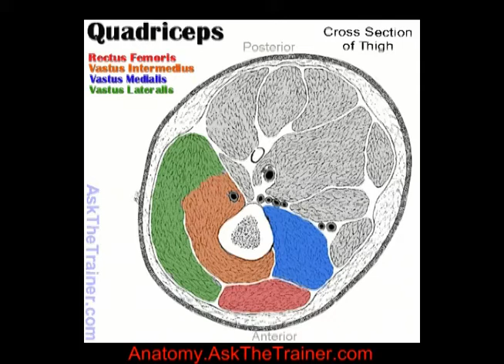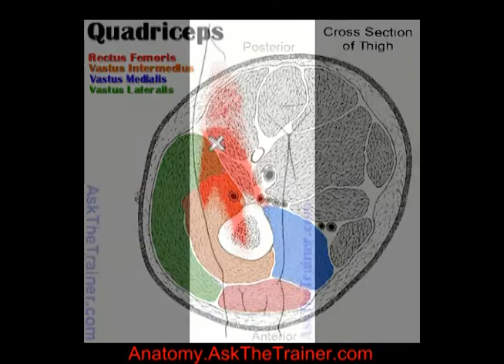Vastus Intermedius Muscle - Anatmy - Origin - Insertion - Function